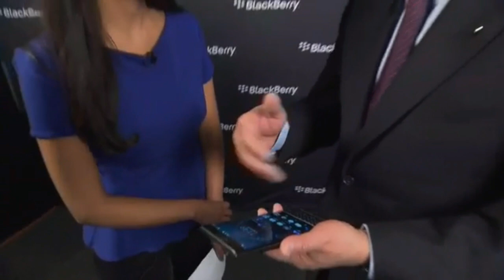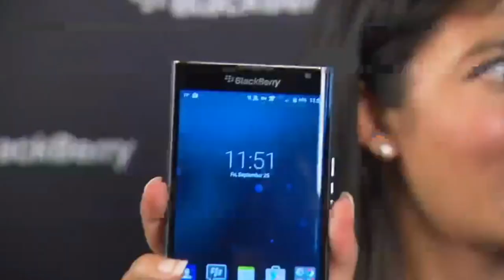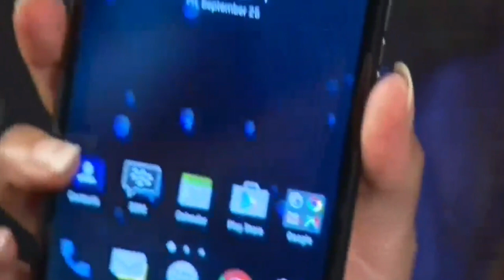Blackberry Priv Official Exclusive Look (BBN)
Blackberry CEO John Chen shows us the first official exclusive look at the blackberry Priv.